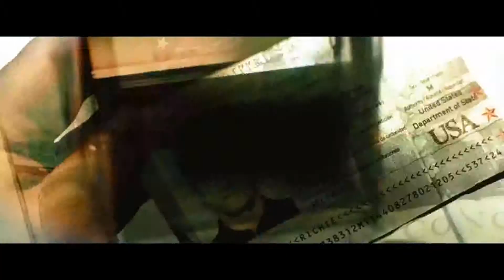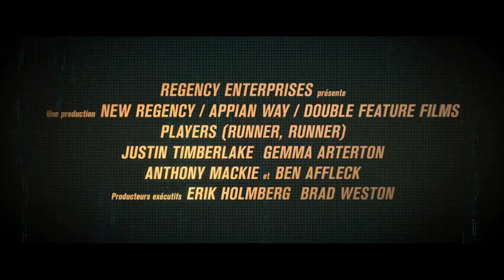Players - Bande-Annonce VOST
Le 25 Septembre 2013 Au Cinéma
Réalisé Par : Brad Furman
Avec : Ben Affleck , Justin Timberlake , Gemma Arterton...
Genre : Thriller , Drame
Nationalité : Américain

Un thriller dont l'action se déroule dans l'univers des jeux d'argent illégaux en ligne.